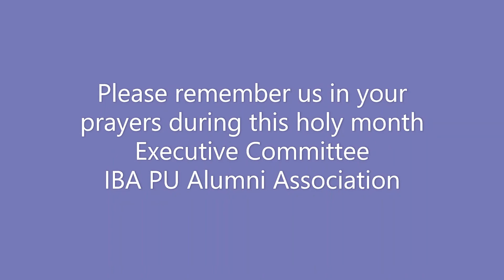Ramadan Mubarak 2022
IBA PU Alumni Association wishes its members a very happy Ramadan. May this holy month bring all the blessings of Allah for us. May Allah accept all our prayers. @IBAPUAlumniAssociation